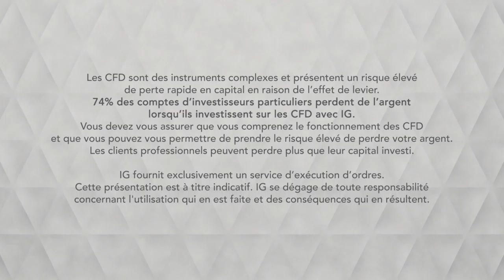Bourse - AUDUSD, vers un rebond à CT - IG 29.07.2019